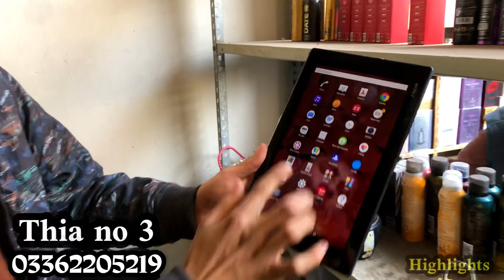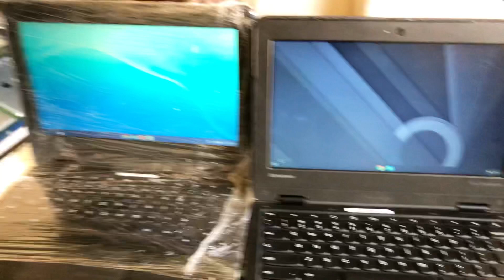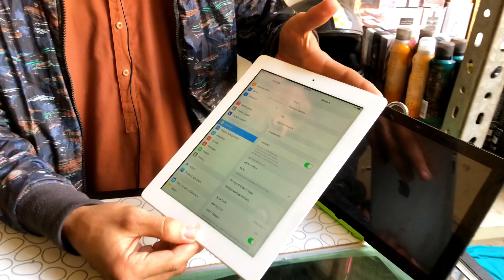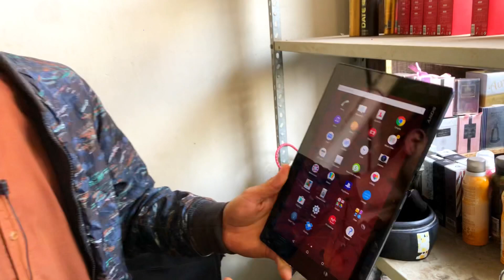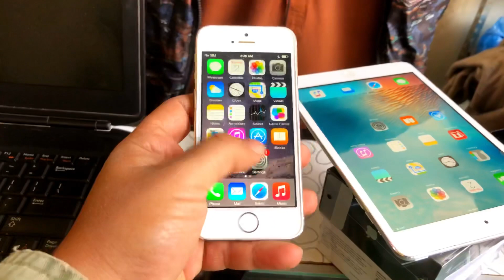Sher shah general godam karachi 2023 | Sher shah super general godam